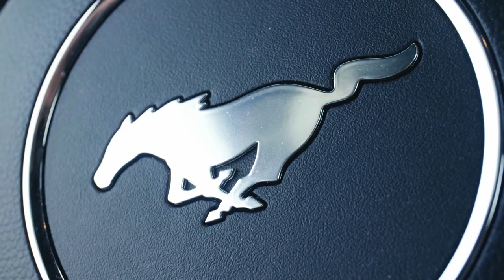Neukrotljivi Filip s športniki - Peter Kauzer